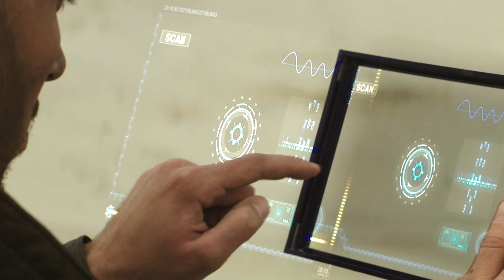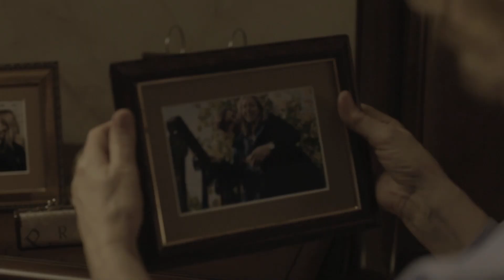Anebo production showreel 2019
Our latest production showreel
directed by Volodymyr Shpak
produced by Alexander Ilyashenko and Mike Samosud